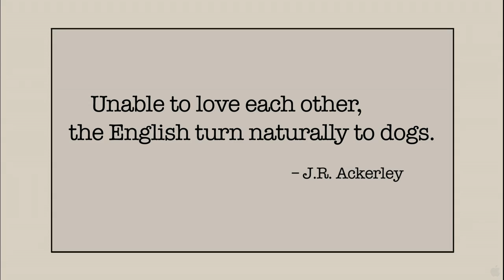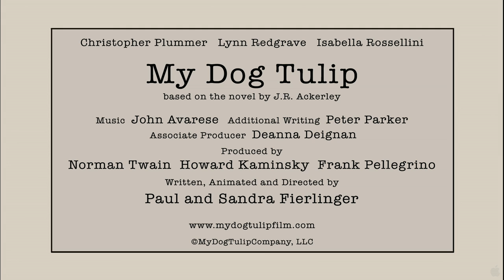My Dog Tulip - (2010) Official Trailer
In theaters: September 1st, 2010
Genre: Drama
Director: Paul Fierlinger, Sandra Fierlinger
Cast: Christopher Plummer, Lynn Redgrave, Isabella Rossellini, Peter Gerety, Brian Murray, Paul Hecht, Euan Morton
Writers: Paul Fierlinger, J. R. Ackerley
Synopsis:
The distinguished British man of letters, Ackerley hardly thought of himself as a dog lover when, well into middle age, he came to adopt Tulip - a beautiful, yet intolerable 18-month-old German shepherd. To his surprise, she turned out to be the love of his life, the "ideal friend" he had been searching for in vain for so many years. In vivid and sometimes startling detail, the film reveals Tulip's sassy, often erratic behavior (and very canine tastes) and Ackerley's fumbling but determined efforts to ensure an existence of perfect happiness for her.